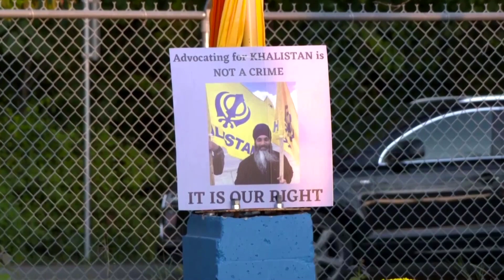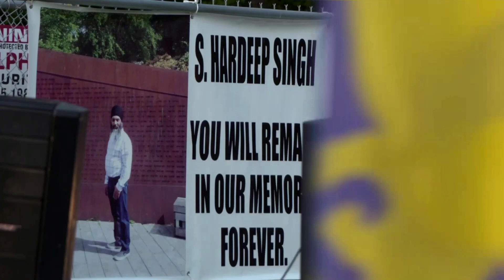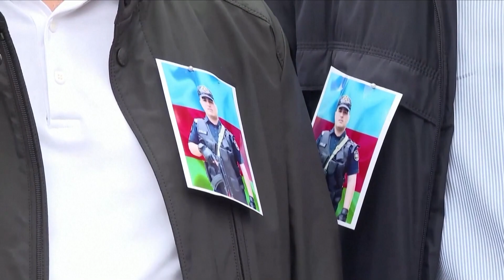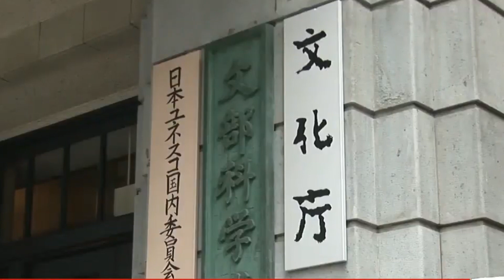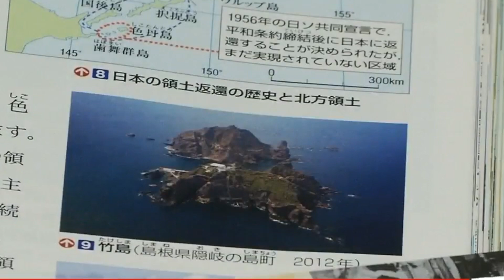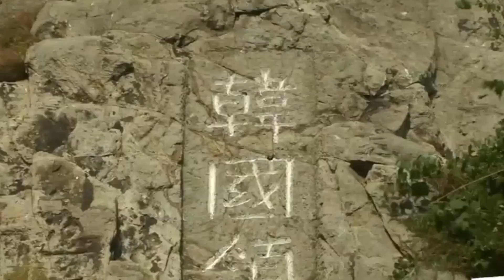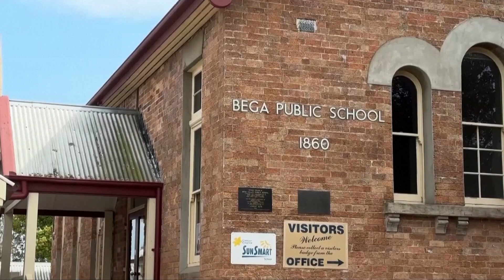Công ty đường sắt Mexico ngưng các chuyến xe lửa vì quá nhiều di dân leo lên xe lửa và bị thương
▪ Các lãnh đạo Hồi giáo chỉ trích Tây phương tại Liên Hiệp Quốc vì các vụ đốt sách thánh Koran
 ▪ Canada muốn câu trả lời từ Ấn Độ về vụ sát hại lãnh đạo người Sikh
 ▪ Azerbaijan tấn công Karabakh trong khi Nga và Hoa Kỳ kêu gọi bình tĩnh
 ▪ Hy Lạp tiến hành cứu nạn khoảng 90 di dân trên thuyền buồm
 ▪ Chủ tịch Bắc Hàn trở về Bình Nhưỡng sau chuyến công du Nga
 ▪ Tokyo yêu cầu Trung Cộng đưa phao nổi ra khỏi vùng đặc quyền kinh tế của Nhật Bản
 ▪ Hàng chục đám cháy cây bụi lan nhanh vì gió mạnh ở Úc
 ▪ Hoàng tử William đến thăm trạm cứu hỏa gần đài tưởng niệm ngày 11 tháng 9 ở New York
 ▪ Các nhà khoa học tiến thêm một bước đến gần hơn việc tái tạo các loài tuyệt chủng sau đột phá với hổ Tasmania
 ▪ Vụ xác nghi “người ngoài hành tinh”: bác sĩ không thấy dấu hiệu làm giả